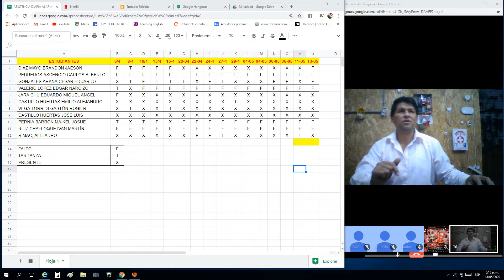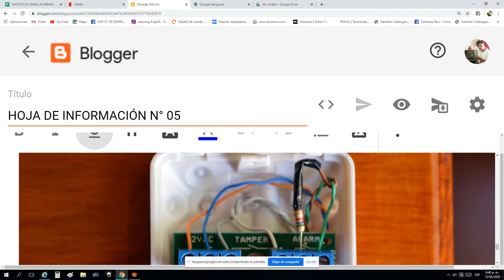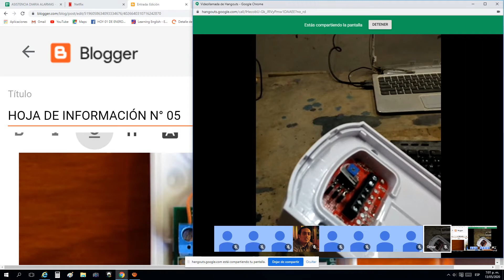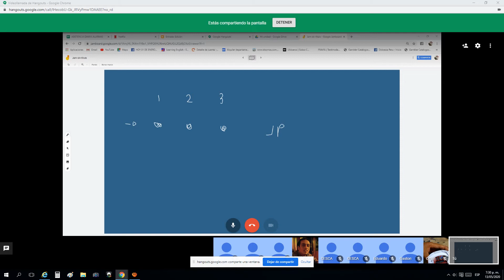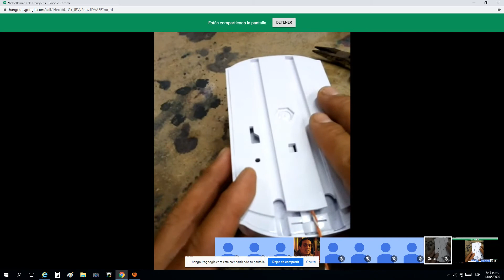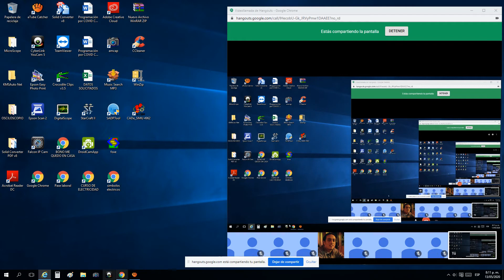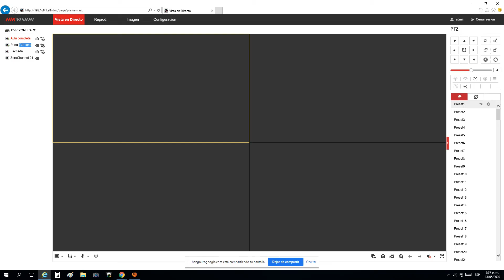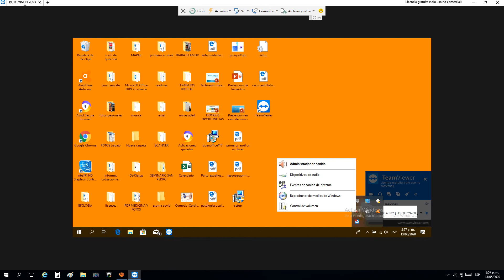Clase virtual de Alarmas CETPRO San Antonio de Padua